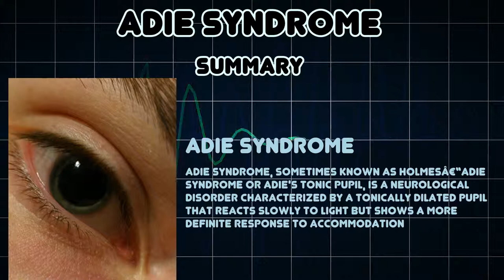Adie syndrome (Medical Condition)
Symptoms, risk factors and treatments of Adie syndrome (Medical Condition)

Adie syndrome, sometimes known as Holmesâ€“Adie syndrome or Adie's tonic pupil, is a neurological disorder characterized by a tonically dilated pupil that reacts slowly to light but shows a more definite response to accommodation